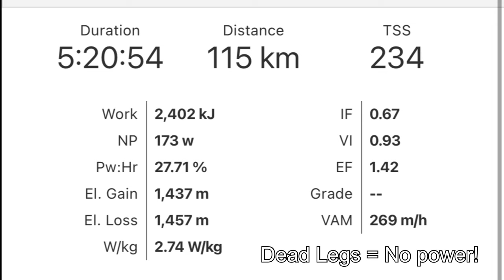Day 16: Free Sea Urchins? Rice Balls from a Monk? (115km) | My 12500km Lap of Japan on Bicycle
This is a vlog of a day during 12500km lap (June 2020 to Oct 2020) around Japan on bicycle! I try my best to eat delicious Japanese food, visit amazing temples/nature spots, work remotely and edit videos (on my iPhone) all at the same time!

Day 16 was a 115km bicycle ride from Oma, Aomori to Mutsu, Aomori! My legs were toast from the day before but it was one of the most memorable days of the entire trip. I met a grandma along the coast collecting sea urchins and she gave me some for free! I ate the delicious urchins with some rice balls... made by the monk who was running my previous nights stay.

0:00 - Intro
1:33 - Sea Urchin Grandma
5:24 - Opening the Urchins/Riceballs
10:05 - Downhill Video
15:14 - Monkey Wtf

Food!

This is where I had my miso scallop hotpot!

Tetora / tetra / テトラ explained

In Japan, the breakwaters are made from giant rocks with a tetrahedral shape (like a methane particle... or Idk). Fish like to spend time around them so fishing around these rocks is pretty common!

I was too tired to head down below the formation but they looked pretty impressive from afar!

Just a regular guy trying to make life interesting by going on epic journeys.